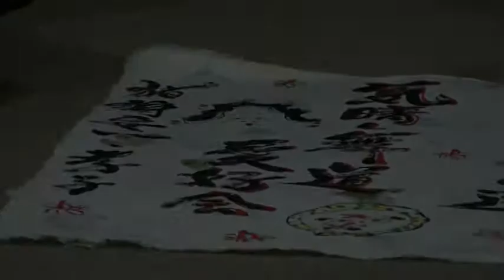ひょっとこ踊り講習会 2 2015.2.14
ひょっとこ踊り講習会